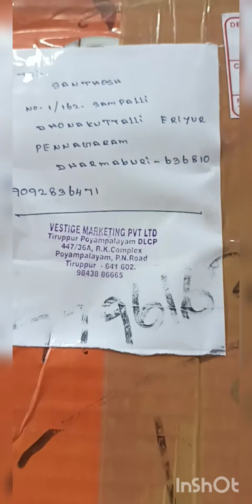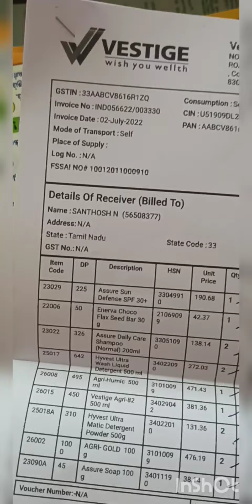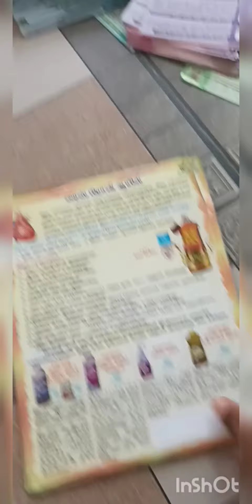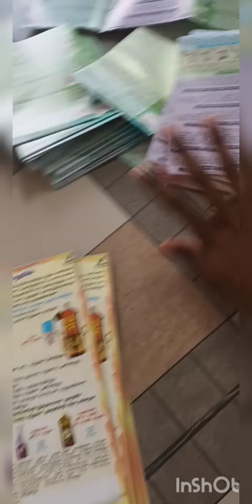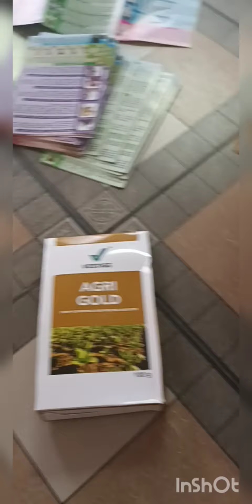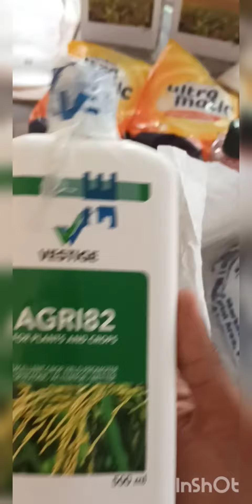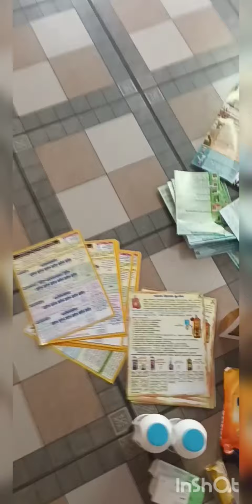ஜூலை - 2022 Month Re-Purchase Products Recived Vestige Online Purchase Product Unboxing 📦 Live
N.Santhosh BSc MBA Diamond 💎 Director Of Vestige Pvt LTD

Vestige Home Use Products & Vestige Agri Products

Vestige Success Team